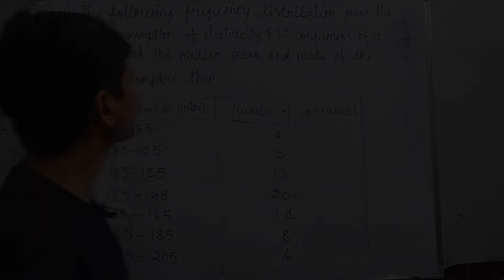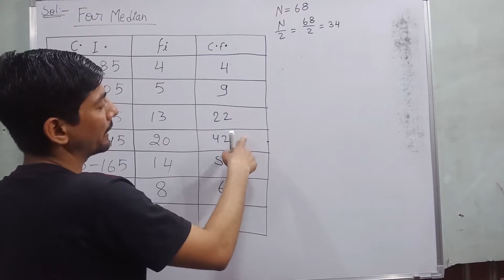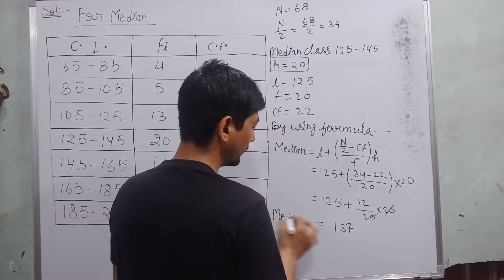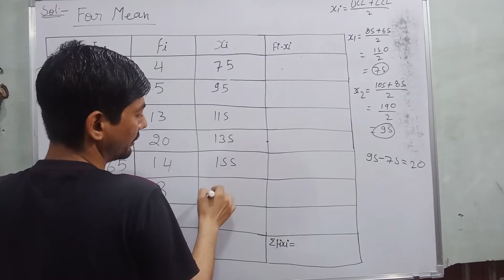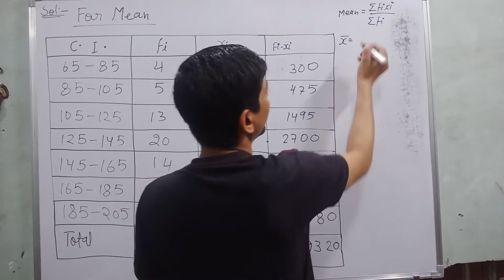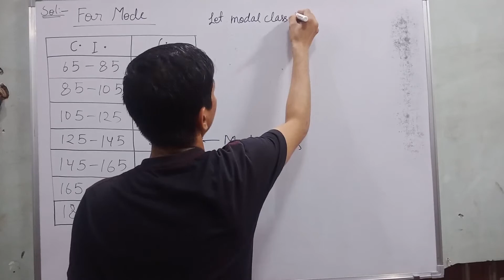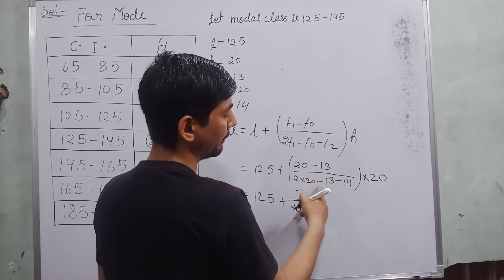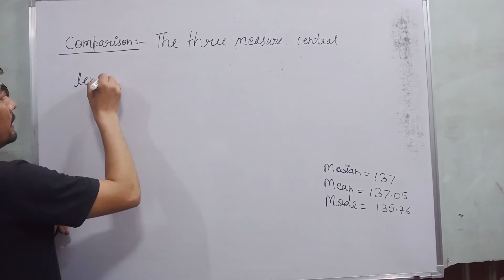the following frequency distribution gives the monthly consumption of electricity of 68 consumers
Hi everyone
1. The following frequency distribution gives the monthly consumption of electricity of
68 consumers of a locality. Find the median, mean and mode of the data and compare
them.
Monthly consumption (in units) Number of consumers
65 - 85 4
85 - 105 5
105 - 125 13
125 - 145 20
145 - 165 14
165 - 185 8